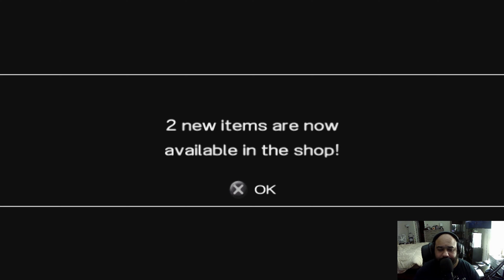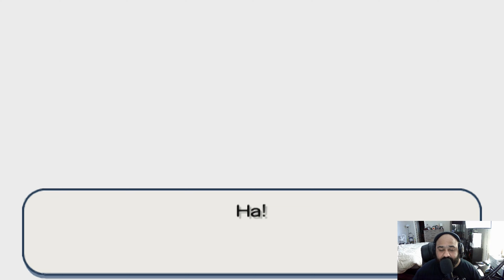Dragon Ball Z Shin Budokai Chapter 2 (PSP) JANEMBA ALMOST GOT ME!